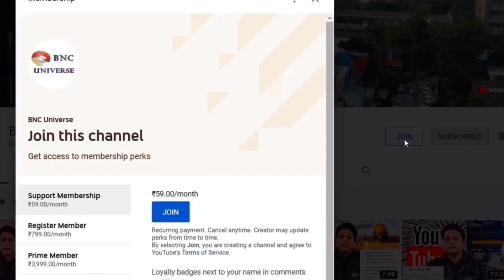Canada PR for ITI and Diploma || Red Seal Exam